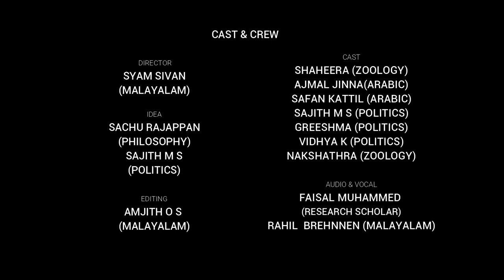SFI UNIVERSITY COLLEGE UNION VALENTINE'S DAY PROMO VIDEO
ജാതി മത വർഗ്ഗ വർണ വിവേചനങ്ങളുടെ അതിർ വരമ്പുകൾ ഭേദിക്കുന്ന മാനവീകതയുടെ ശബ്ദതമാകട്ടെ ഓരോ പ്രണയ ദിനങ്ങളും !

CREW

DIRECTOR SYAM SIVAN
IDEA SACHU RAJAPPAN , SAJITH MS
EDITS AMJITH OS
CAMERA AJILESH S S

CAST

SHAHIRA
SAFAN KATTIL
NOUFAL NAVAS
VIDYA K
GREESHMA
NAKSHATHRA

Special thanks to SFI COLLEGE UNION , UNIVERSITY COLLEGE TRIVANDRUM !